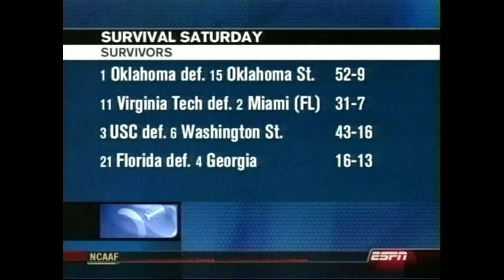2003 #14 Oklahoma State at #1 Oklahoma Football. 11/01/2003. ESPN post game & College Gameday Final.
The ESPN College Gameday Final recap and commentary on the Sooners game versus the Oklahoma State Cowboys.